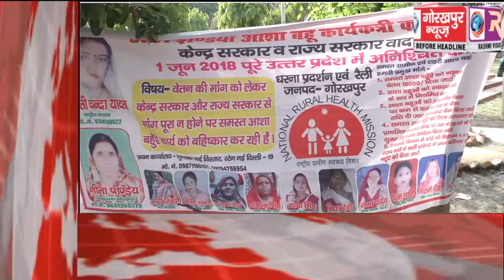GORAKHPUR NEWS Headline 13-06-2018